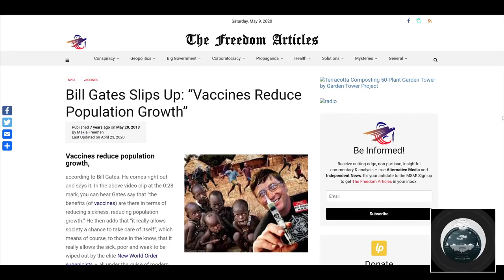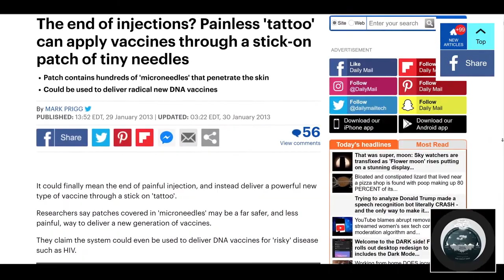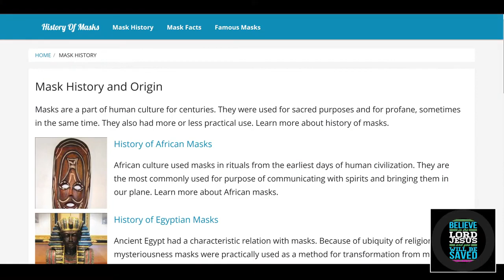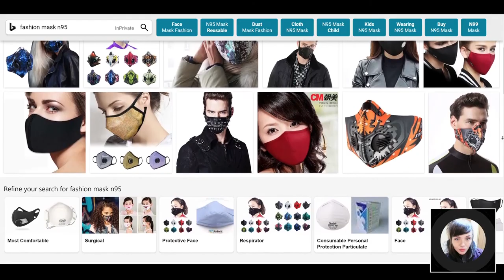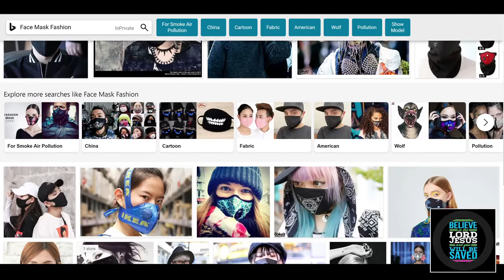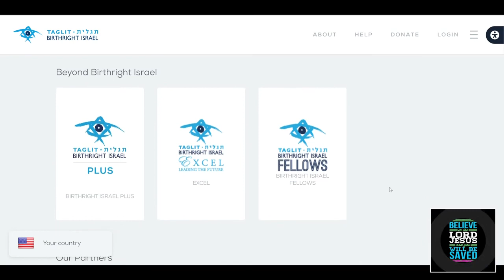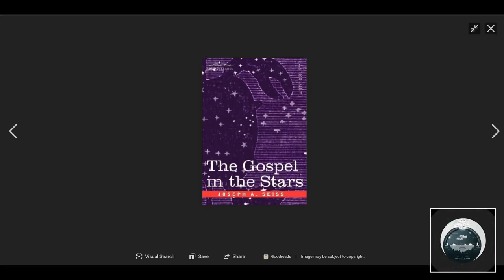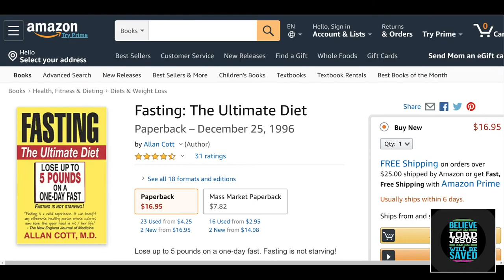Late Night With Lisa and Friends - The Mark Of The Beast, Mystery Babylon, Moon Phases, and Fasting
Originally streamed live on May 9th, 2020.

Guests:  Ben, Angel Martin, Jason Cripps.

Fasting The Ultimate Diet - Book by Dr. Alan Cott M.D.:

Dr. Jason Fung - The Complete Guide to  Fasting - How To Heal Your Body Through Intermittent Fasting: